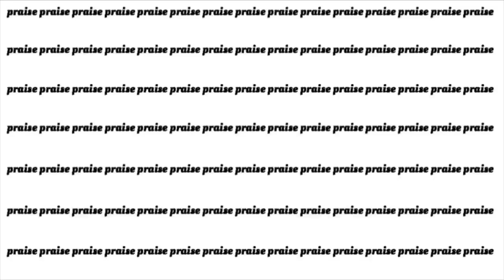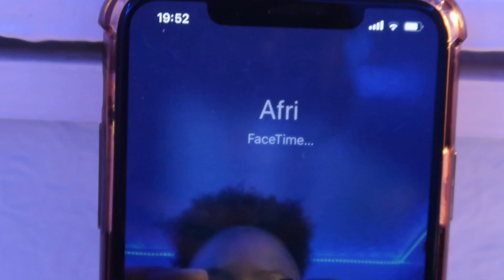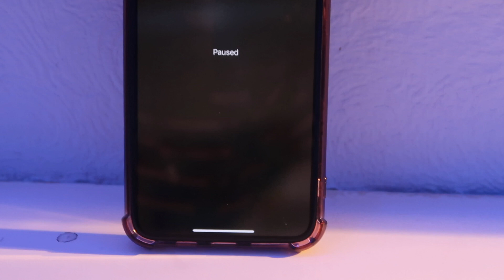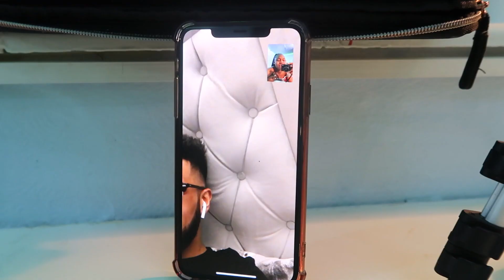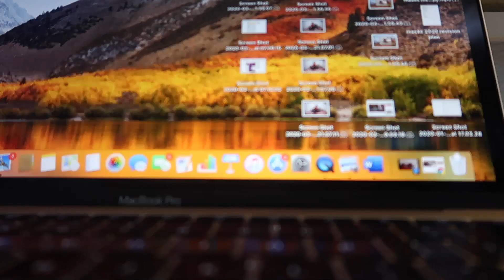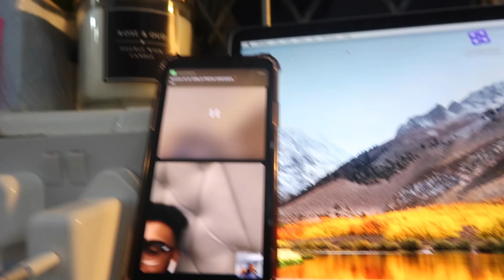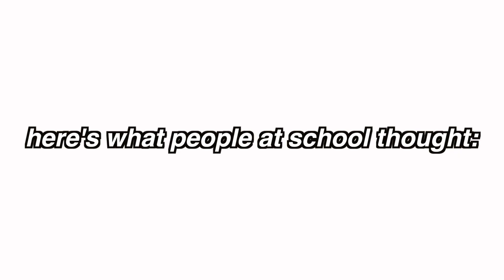guy friends choose my school outfits for a week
Of course like I said this was filmed prior to my school shutting so there will be a few more school videos until we catch up to current day... so I don't know whether that is a good or bad thing. On the bright side, I will be uploading twice a week from now on due to the current circumstances.

insta & snap : praisexox

-praise

 xxx